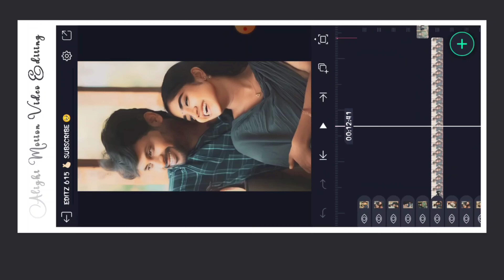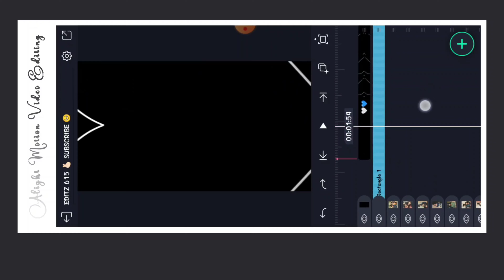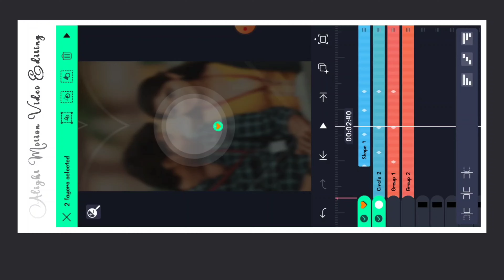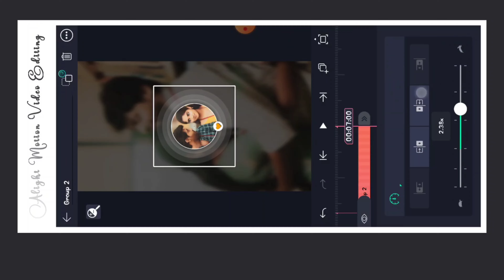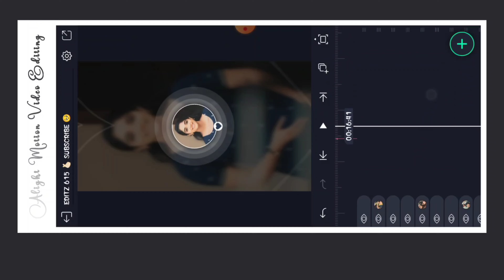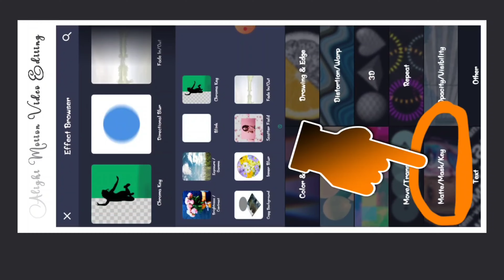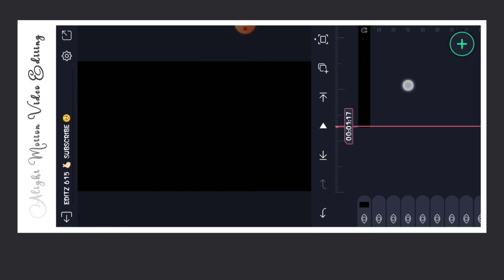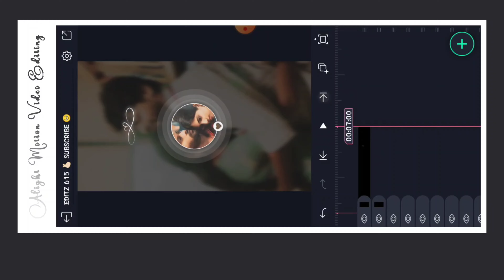📢 Wow! 😲 Lyrics Video Editing Tamil 💚 Alight Motion Video Editing Tamil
Beautiful Instagram new Trending lyrics Video Editing Tamil. Instagram Trending Reels Video Editing Tamil. WhatsApp Status Video Editing Tamil. Love song video editing alight Motion tamil.

Alight Motion Video Editing Tamil
love video editing alight motion tamil
love song alight motion editing tamil
alight motion beat mark in tamil
shake effect tamil
instagram new trending lyrics video editing tamil trending lyrics video editing alight motion tamil